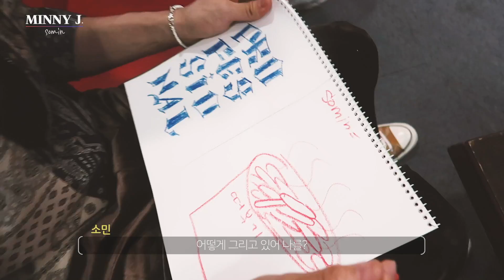SUB) KARD 활동 브이로그 🌹(아리랑 라디오, 아이돌 라디오, Simply K-Pop) l 아이돌의 일주일은 어떨까?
안녕하세요! 미니 제이 소민입니다 😉❣️
팬미팅 이후로 정말 바쁜 한주를 보냈어요!!
오늘은 제가 KARD 활동하면서
찍은 영상들을 업로드해봤어요 😇
항상 응원해주는 우리 HIDDENKARD 덕분에
매일 좋은 에너지와 기운받고 있어요 👊

Hello! This is Minny J, Somin 😉❣️
We had a busy week after our fansign!!
Today I'm uploading some video clips
I took during KARD promotions 😇
All of our HIDDENKARD cheering us on
is what gives me the energy to this! 👊
Hope you all like today's video ❤️